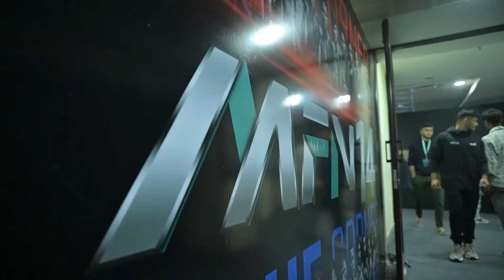MATRIX FIGHT NIGHT 14 - Fight Day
One month later, the adrenaline is still pumping! Matrix Fight Night 14 throwback brings back the fire and fury of MMA's finest.